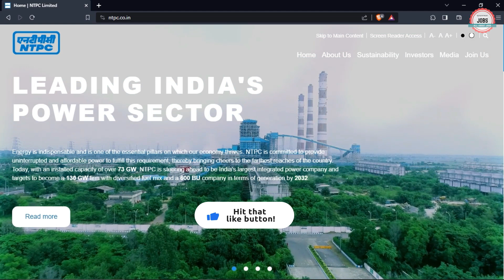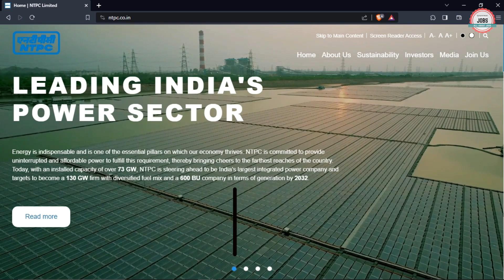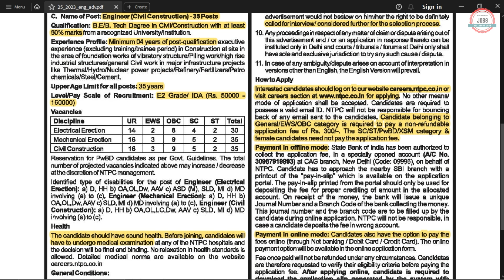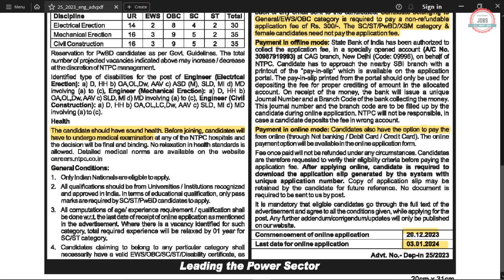NTPC Recruitment 2023|Vacancy100|CTC ₹15 LPA|NTPC Vacancy 2023|NTPC Notification 2023|NTPC Jobs 2023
National Thermal Power Corporation Ltd. (NTPC Limited) has Inviting Online Application Form for the Recruitment of Engineer. Those candidates are interested in the following process of NTPC Recruitment 2023 For Freshers & complete the required eligibility criteria can watch the full video and Apply Online for NTPC Limited Recruitment 2023

🟡 Buy Books:-

NTPC Engineer Recruitment 2023
NTPC Assistant Manager Recruitment 2023
NTPC Assistant Chemist Recruitment 2023
NTPC Recruitment 2023 through gate
NTPC Recruitment 2023 gate
upcoming ntpc recruitment 2023
NTPC New Recruitment 2023
NTPC Executive Engineer Recruitment 2023
NTPC Recruitment 2023 Without GATE
NTPC Recruitment 2023 Apply Online
NTPC Recruitment through Gate 2023
NTPC Recruitment 2023 Form Filling
NTPC Limited Vacancy 2023
NTPC Job Vacancy 2023
NTPC Latest Jobs 2023
National Thermal Power Ltd Recruitment 2023
NTPC Executive Recruitment 2023
NTPC Executive Trainee Recruitment 2023
NTPC Executive Vacancy 2023
national thermal power corporation jobs 2023
psu through gate 2023
psu jobs without gate 2023